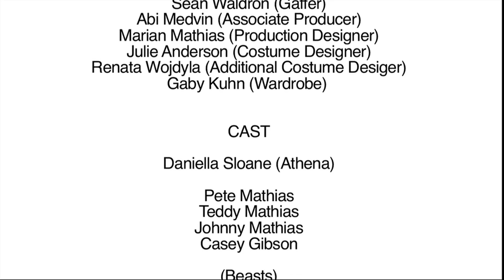Filligar - Hounds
Lyrics:
Pressed on the ridges of a coins edge.
They said she's following the bend.
Cause Annie's the enemy again and again.
Pinned by the panic words that trail from their pens.
Into our heads, out in our tones
We don't care about the lights.
We don't care what they've shown.
We've got shade, and we know the day of the week.
The hounds trace us by the shape of our bones.
But hey we're living, and you can take our word cause we're giving it back.
It just living, but what's living?  If you take their word, then they're winning.
And we're the enemies again and again.
They pressed on to rest assured we'd fall from the edge.

"Hounds is the third video of the FAR series. The crew, including three graduate and current students at DePaul Universitys Digital Cinema Program (Pete Mignin, Michael Battista, and Sean Waldron) road tripped from Chicago to the New Hampshire wilderness for this film. Dozens of students at Dartmouth College took study breaks to participate in the final scene, shot in a natural amphiteater built in an ancient pine forest. Hounds is the big debut of Daniela Sloane, who plays Artemis in the film.

Director Peter Vincent Mignin was born on March 9th, 1986 to Robert and Kathleen in Chicago, Illinois.  Pursuing a storytelling degree in New Orleans at Tulane University, Peter's filmmaking career began outside the classroom.  While filming a documentary about alligator wrestling, Peter suffered a permanent eye injury that doctors said would cripple him for life.  Mignin now has better vision than ever.  He is continuing his graduate film-production eduction at DePaul University, and is also a freelance D.P. in Gotham City.  After school he plans on joining a production house and creating pieces with his brother John.  Mignin admires the work of Matthew Libatique, Julio Macat, Gordon Willis and Roger Deakins

Crew
Alice Mathias (Producer)
Pete Mignin (Director and Editor)
Michael Battista (Director of Photography)
Sean Waldron (Gaffer)
Abi Medvin (Associate Producer)
Marian Mathias (Production Designer)
Julie Mathias (Costume Designer)
Renata Wojdyla (Additional Costume Design)
Gaby Kuhn (Wardrobe)

Cast
Daniela Sloane (Artemis)
Pete Mathias
Teddy Mathias
Johnny Mathias
Casey Gibson
Elias Tapley (Beast)
Ned Jones (Beast)
Noah Gick (Beast)
Chris Downer (Beast)
Mac Morris (Beast)
Andrew Ching (Beast)
Anna Lotko (Beast)
Joe Coleman (Beast)
Scott McKnight (Beast)
James Caballero (Beast)
Awni Hannun (Beast)
Davis Mullany (Beast)
Amanda Fuchs (Beast)
Ellie Hunter (Beast)
AnnElise DeBelina (Beast)
Gwendolyn Daisy Jones (Beast)
Genevieve Adams (Beast)
Brielle Milano (Beast)
Natalia Wrobel (Beast)
Jane Tucker (Beast)

Dartmouth College